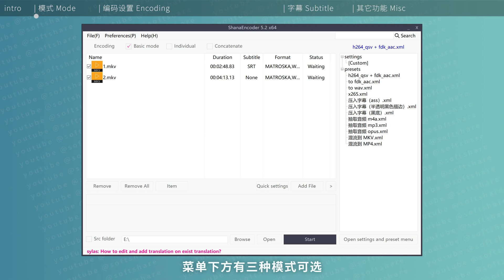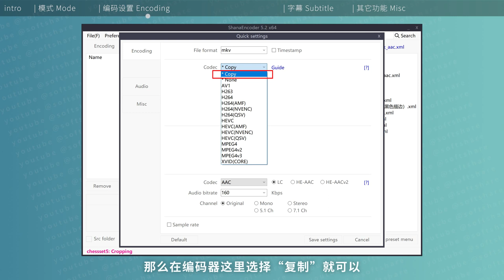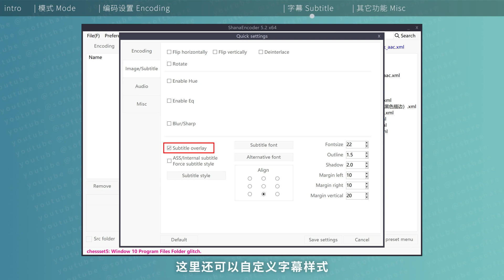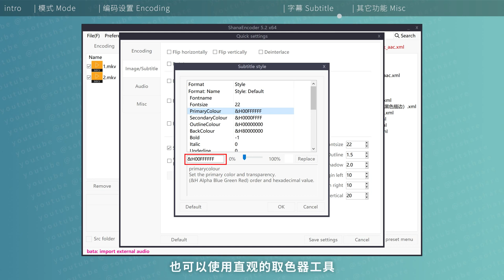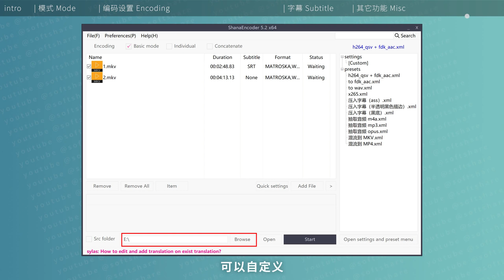好用的FFmpeg GUI：ShanaEncoder | 视频转换工具 转码软件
功能：视频转码 视频拼接 压制字幕 添加水印